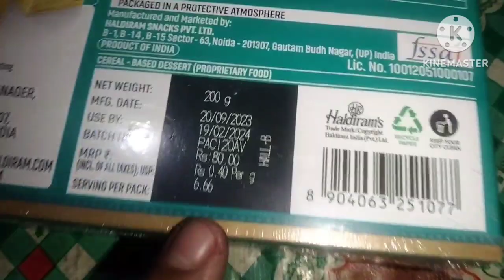22 January 2024,💚❤মেহমানের জন‍্য ঘরোয়াভাবে কিছু রান্না করলাম/আমাদের জন‍্য Biryani নিয়ে আসলেন 😋😋👌🔥❤💚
Chicken Vuna Recipe
sylhety blog
Assam Village lifestyle